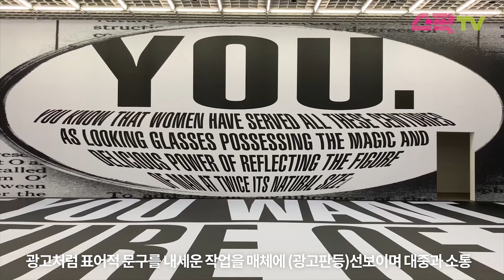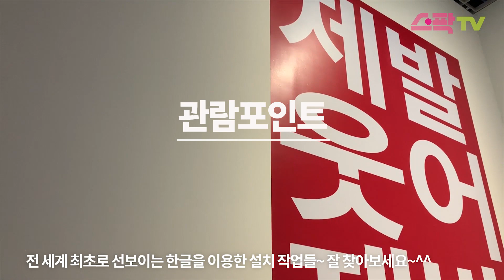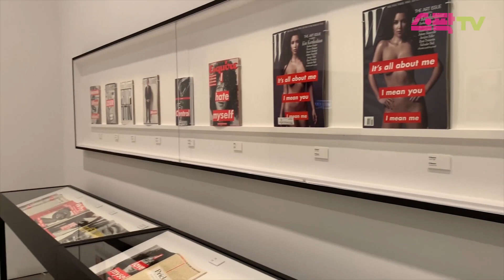바로 지금 이곳 서울 - 아모레퍼시픽미술관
아모레퍼시픽 미술관 전시 'Barbara Kruger:Forever'

지난 6월부터 12월까지 아모레퍼시픽미술관 개관 일주년을 기념하여 세계적인 현대미술 작가 바바라 크루거의 개인전시가 열렸습니다.

아시아에서 열린 작가의 첫 개인전으로, 1980년대의 초기 콜라주를 포함한 주요 작품과 영상, 설치작업 및 한글 작업으로 구성된 전시를 영상으로 소개합니다.

강렬한 이미지와 텍스트들로 채워진 전시를 통해 바바라 크루거의 작품세계를 이해하는 짧은 영상이 도움이 되길 바랍니다.

제작: 서울문화재단 청년문화크리에이터 정현용